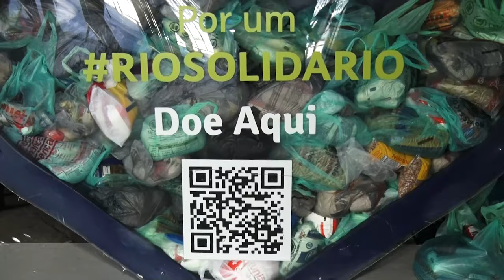Alerj Notícias - Competição Crossfit